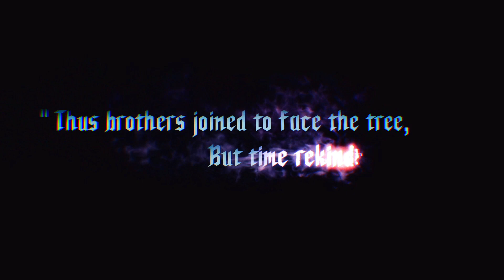Devil May Cry 5 - Vergil vs Dante But With Fire Inside Instead of Bury The Light (DMD)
good song for a bad game lol